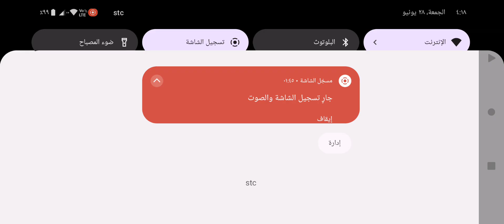Etiket tofask محاكي السيارات للاجهزة الضعيفة |اجمل تعديل سيارات شاهين Gaming news العاب 2024 جزء٣١٨